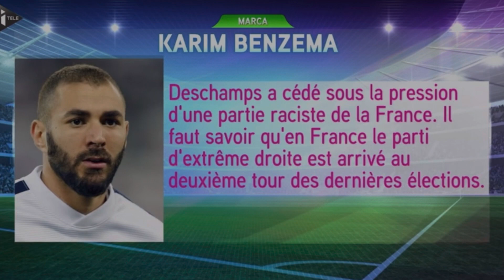BENZEMA A RAISON SUR MARINE LE PEN !!!! RÉSULTATS ELECTION PRESIDENTIELLE 2022